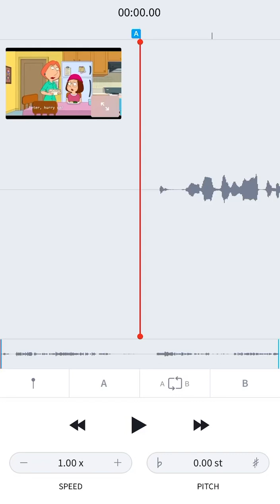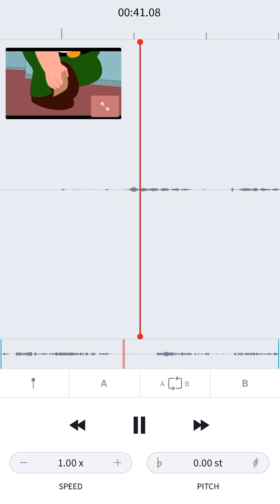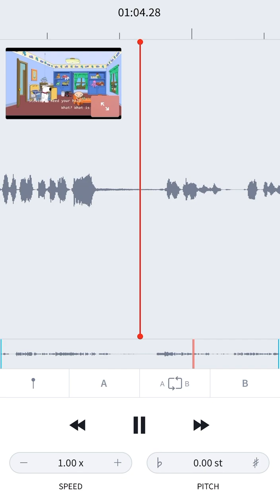Peter Falls Down Stairs - Audiostretch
Random shoutouts